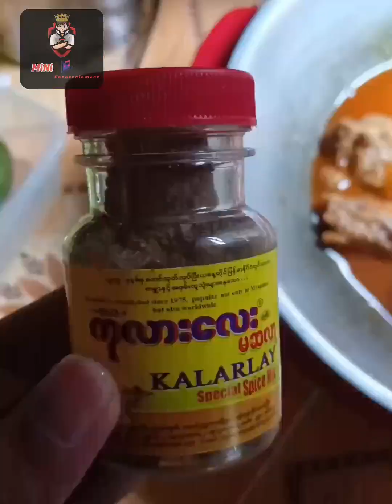အလုပ်ပိတ်ရက်လေးမှာ ကြက်သားဆီပြန်လေး ကျွန်တော် Aung Phyo Nyein ဘယ်လိုချက်စားမလဲ? ဆိုတာ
MiNi Entertainment Channel, Knowledge Sharing,
Knowledge Entertainment, Horrors & Funny video တွေကို MiNi Entertainment Channelမှ တင်ဆက်ပေးသွားမှာပဲဖြစ်ပါတယ်